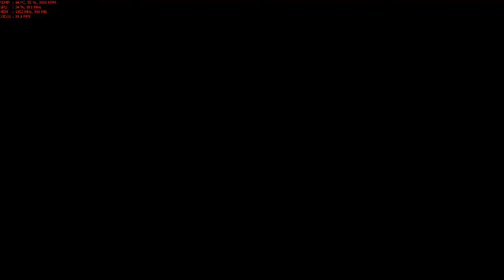Lets Play Crysis 3 #5 Der Aufzug des Grauens [German] [HD]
Hallo Leute und viel spass bei meinem Crysis 3 Letsplay .